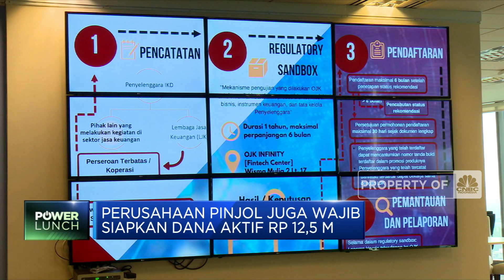Fintech Pinjol Wajib Tambah Modal Awal 25 Miliar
Otoritas Jasa Keuangan, OJK menaikkan kewajiban modal awal disetor perusahaan fintech P2P Lending, atau perusahaan pinjaman online, menjadi Rp 25 miliar. Aturan ini berlaku sejak diundangkan pada 4 Juli 2022.

Selengkapnya dalam program Power Lunch, CNBC Indonesia (Senin, 15/07/2022) berikut ini. Terus ikuti berita ekonomi bisnis dan analisis mendalam hanya di